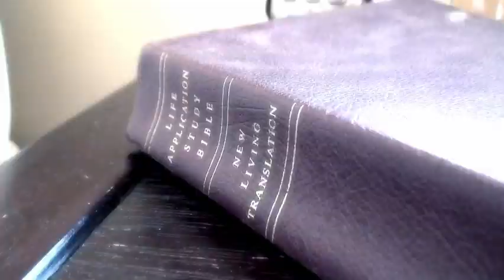David Radford "Surrender All"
David Radford "Surrender All" Music Video 2008.

Director: Seth Guge